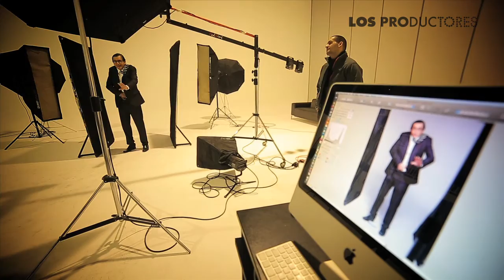¿Qué harías por conseguir el trabajo de tu vida? Miguel Iza responde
El método Grönholm es una sátira sobre el mundo de los procesos de selección de personal. Cuatro postulantes para un puesto de alto nivel en una de las más prestigiosas empresas transnacionales del mundo, se presentan en una oficina para la última etapa del proceso de selección de personal. Pero no se trata de un proceso convencional, sino que se sigue un método concreto, el método Gronholm. A través de las distintas pruebas eliminatorias, los implicados van descubriendo sus diferentes personalidades y reflexionarán, en tono de comedia, sobre ciertas prácticas del mundo corporativo actual. Mediante un corrosivo e inteligente sentido del humor, apreciaremos hasta dónde son capaces de llegar para conseguir el ansiado puesto.